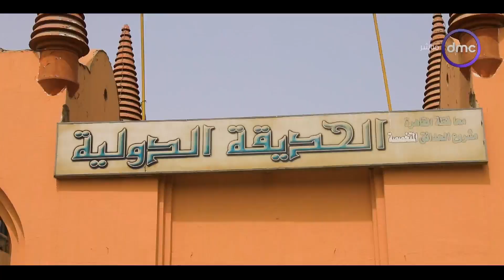فسحة على كرسي.. مساء dmc يزور الحديقة الدولية ويرصد مدى استعدادها لاستقبال ذوي الهمم